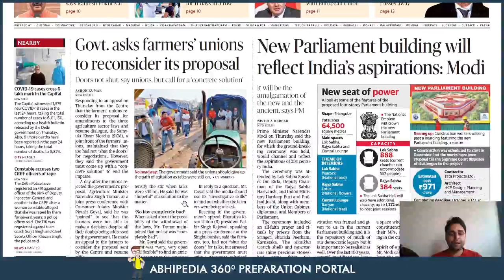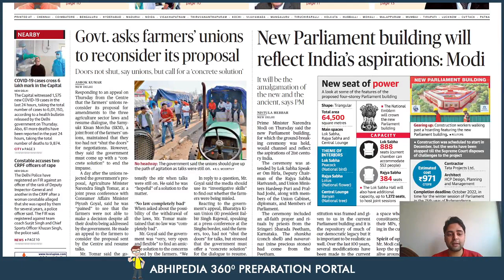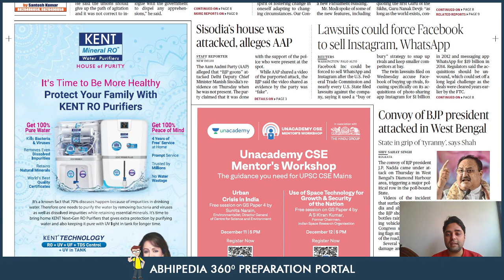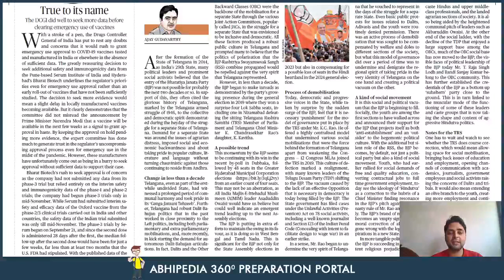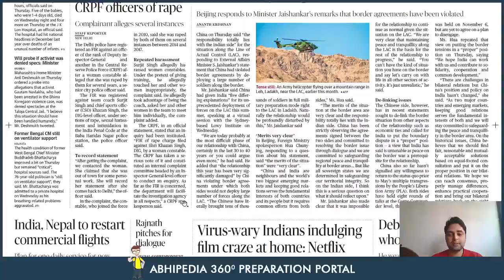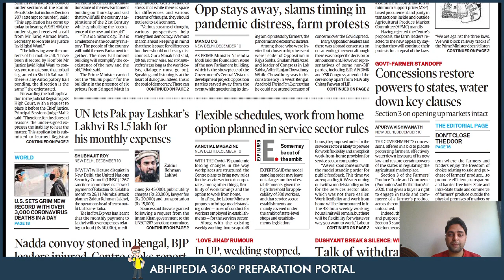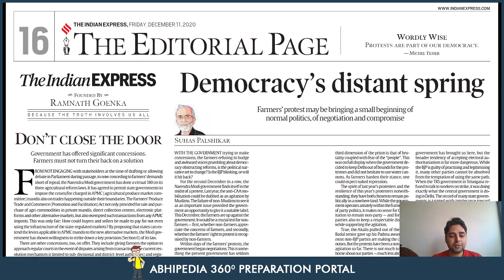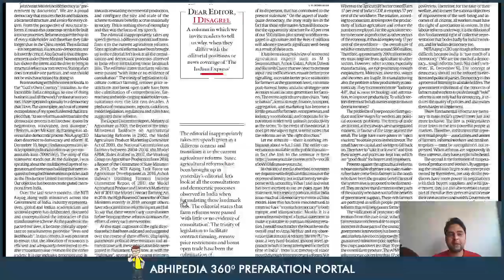UPSC CIVIL SERVICES | News Paper Reading Guide For 11th December 2020 | By Maneesh Mittal Sir